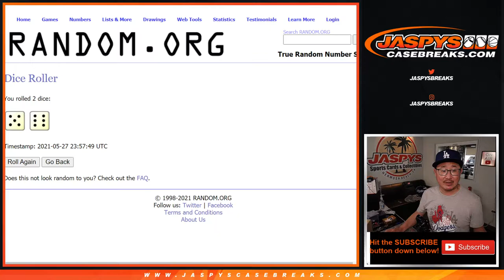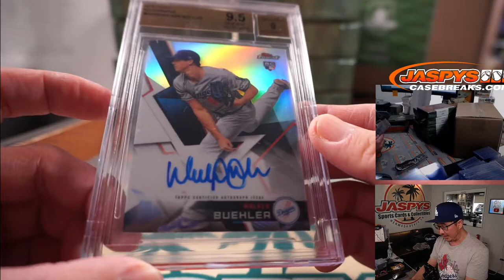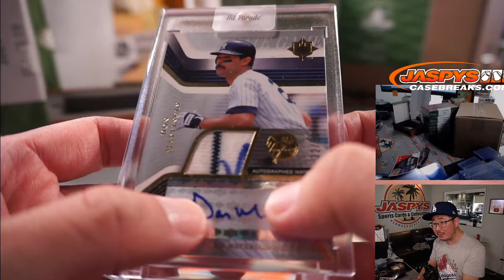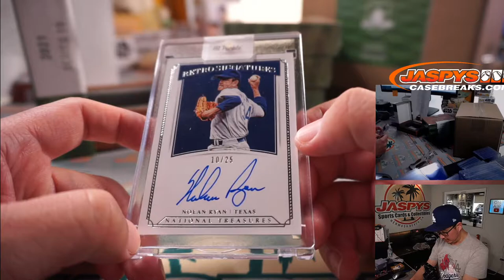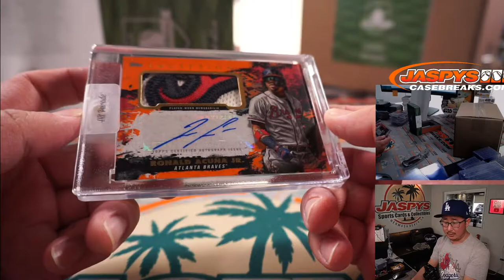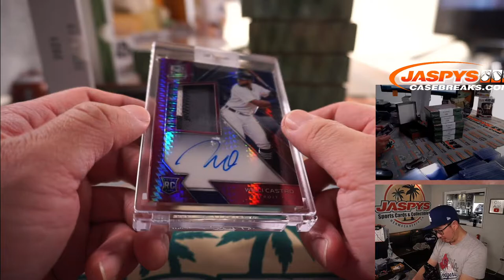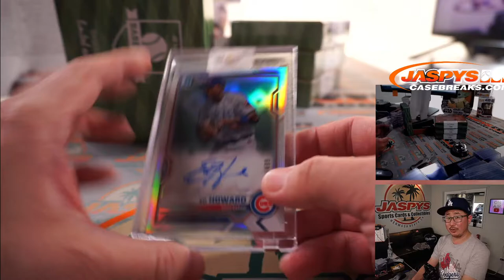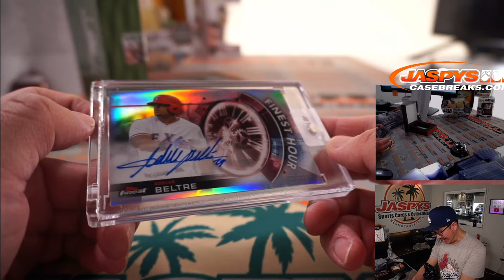Th, 05.27.21 // 2021 HIT PARADE BASEBALL LIMITED EDITION - SERIES 19 - DUAL CASE BREAK